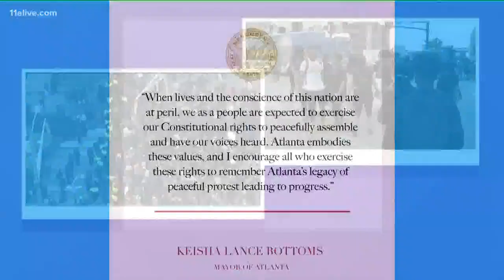Gov. Brian Kemp, Mayor Keisha Lance Bottoms share messages about protests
Both tweets encourage protesters to exercise their rights.